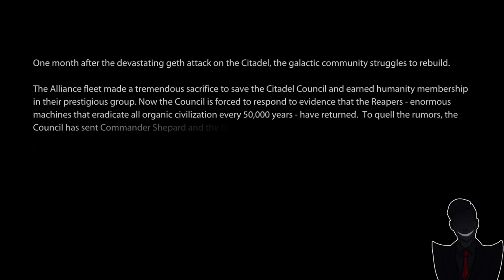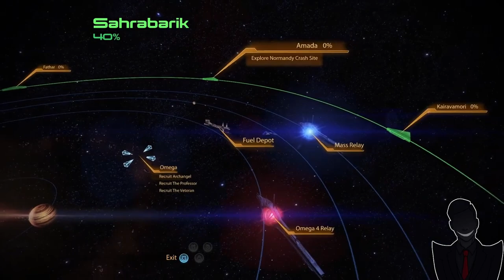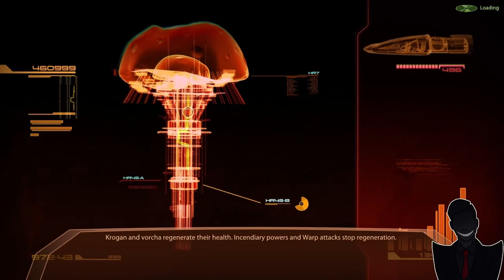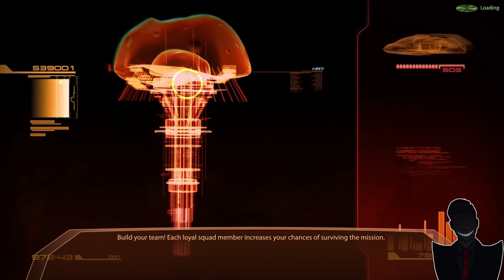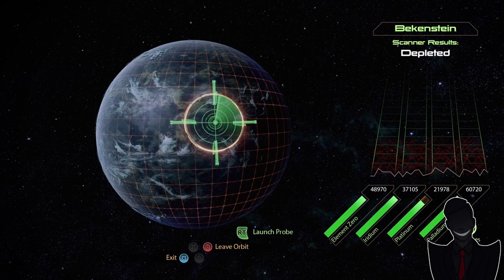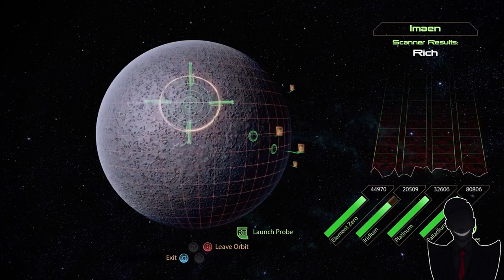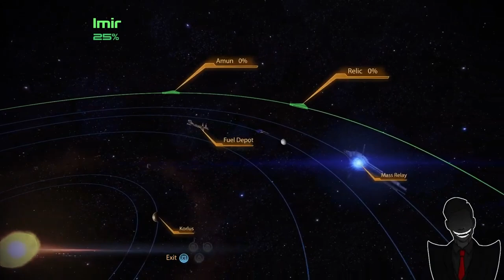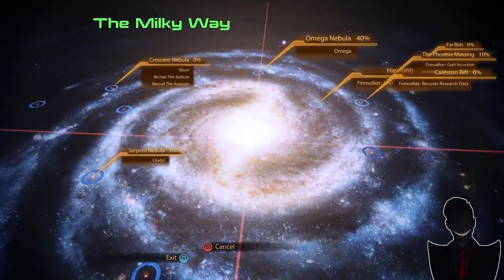Mass Effect 2 (Full Game Compilation 1 of 3)